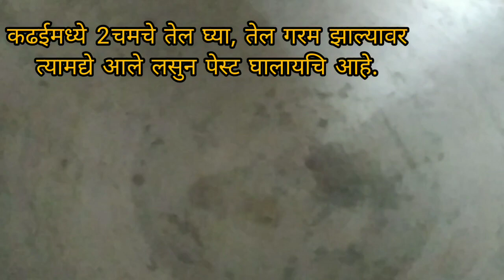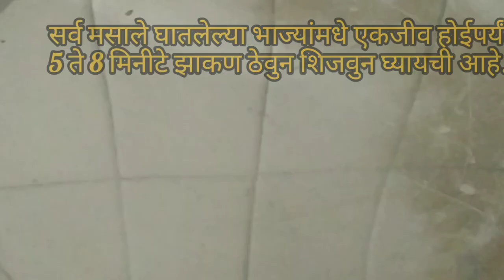spring dosa bhaji recipe in marathi| cut dosa|Veg Spring Rolls with Homemade।Vegetable Spring Roll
या भागात आपण डोसा साठी लागणारी भाजी कशी बनवायची हे पाहिलं. पुढील लिंक वर डोसा कसा बनवायचा हे पाहू.
वेज स्प्रिंग रोल्स, घर की शीट से बने । Veg Spring Rolls with Homemade Sheets । Vegetable Spring Roll